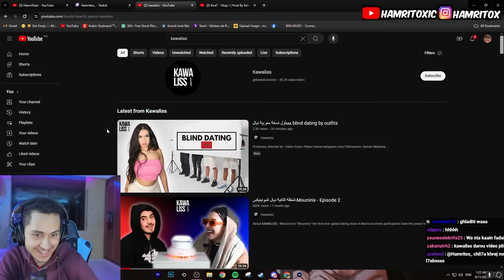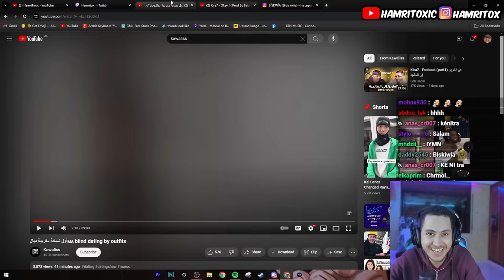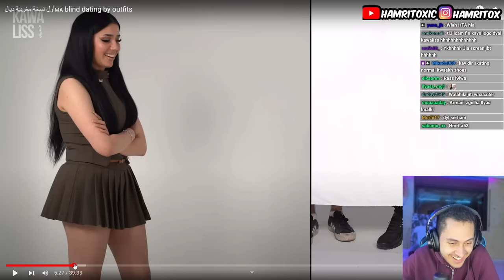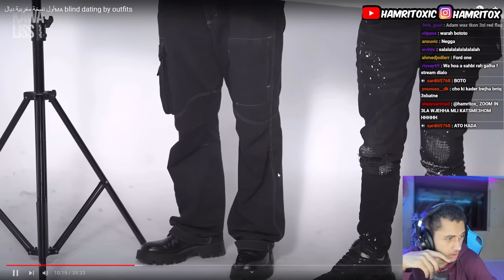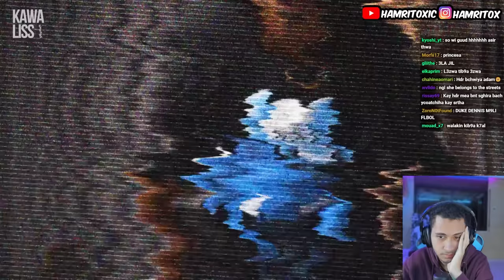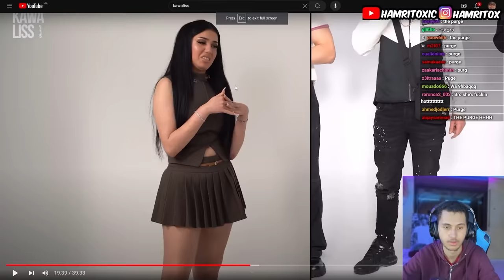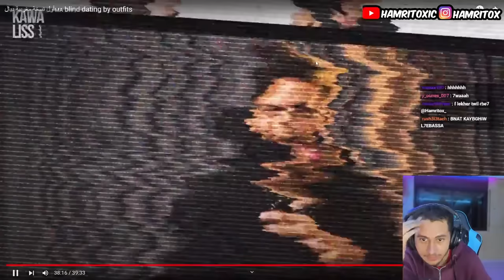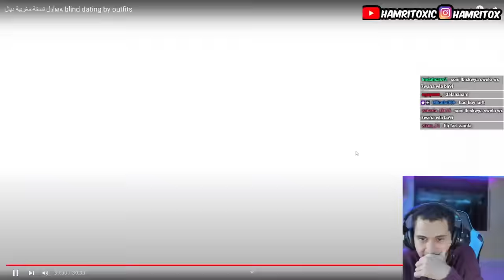Hamritox Reacts Moroccan Blind Date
// SOCIALS

// OTHER CHANNELS

// BUSINESS